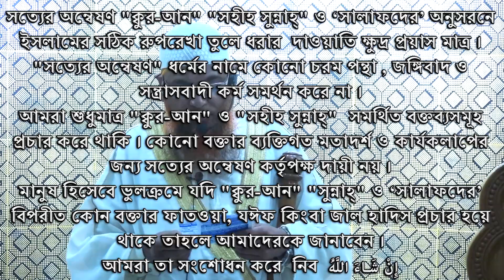অল্প কথায় ব্যাপক নসিহাহ by Shaikh Amanullah Madani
"তাকাব্বালাল্লাহু মিন্না ওয়া মিনকুম ছালিহাল আ'মাল"
"আল্লাহ আমাদের ও আপনাদের সকল ভালো কাজ কবুল করুক"
                                             আমীন...
عيد مبارك
ঈদ মুবারক

👉যোগাযোগ:
🔰আব্দুল্লাহ্ ইয়াসিন🔰

🏠Dutch-Bangla Bank Limited, Khilgaon Branch, Dhaka
Account Holder Name: MD EASIN
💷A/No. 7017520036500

      🌿সবার সহযোগিতাকে🌿
       🌴সাদাকায়ে জারিয়া🌴
      🍀হিসেবে কবুল করুন🍀
                🌺আমিন🌺

Sheikh Ahamadullah
শাইখ আহমাদুল্লাহ

Dr. Mohammad Shafiqul Islam
শাইখ সফিকুল ইসলাম

Mahbubur Rahman
মাহবুবুর রহমান

Sotter Onneshon
সত্যের অন্বেষণ
Trimohoni Paschimpara Ahlul-hadith Jamie Masjid
ত্রিমোহনী পশ্চিম পাড়া আহলুল হাদিস জামি মাসজিদ
বাংলা ওয়াজ
Bangla Waz
জুমার খুতবা
Jumar Khutba
জুমুয়ার খুতবা
Jumuar Khutba